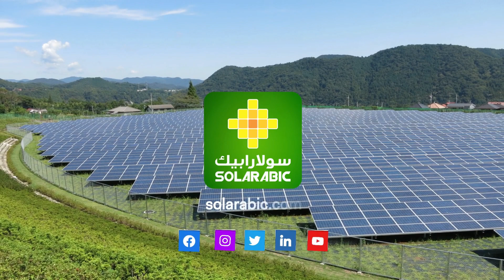نشرة اخبار الطاقة المتجددة من سولارابيك | يوم السبت 25 فبراير 2023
نشرة اخبار الطاقة المتجددة من سولارابيك للأسبوع المنتهي يوم السبت 25 فبراير 2023

نتعرف فيها على أبرز وأهم أخبار_الطاقة_المتجددة خلال الأسبوع الفائت..